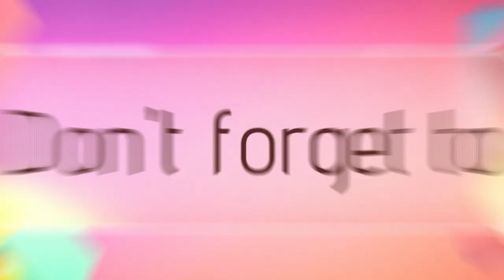Subscribe, Like, and Subscribe